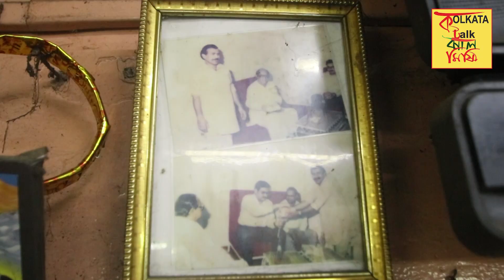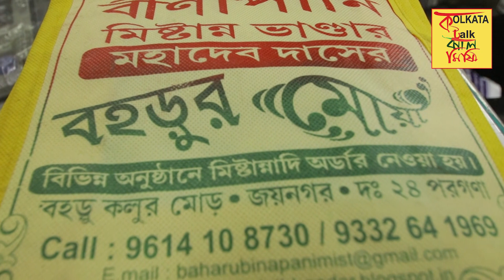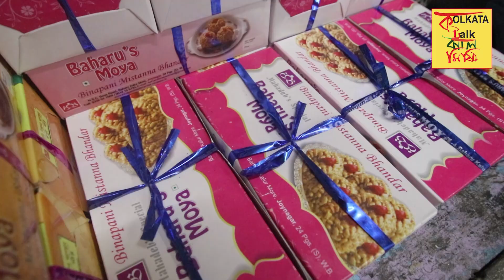৯৫ বছরের পুরনো বহড়ুর 'বীণাপানি মিষ্টান্ন ভান্ডার' এর মোয়া বিশ্বের মন জয় করে চলেছে | Joynagarer Moa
Binapani Mistanna Bhandar
Bahur Kolur More, Joynagar.

(Welcome to our YouTube Food & Life Style channel—we're so glad you're here!

'খেজুর গুড়ের' উৎসসন্ধানে 'কলকাতা টকঝালমিষ্টি টিম' আজ আপনাদের পরিচিত দিদি নং ১র সেই গুড় শিল্পীর কাছে

১ বা ২ নয়। ১৭ ধরণের ফুচকা খেতে চলে আসুন প্রাভেশ ভাইয়ার কাছে | Pravesh Pani Puri